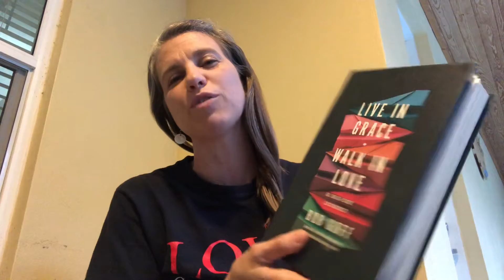April 16, 2021 MIDDLE/HIGH SCHOOL DEVOTION 80.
Bob Goff’s Live in Grace Walk in Love “Quit settling for a reasonable faith.”